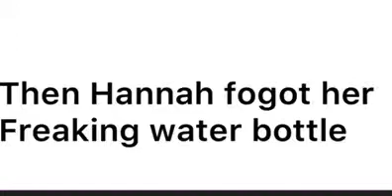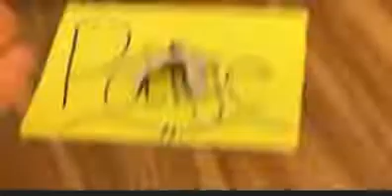First day of sophomore year!!